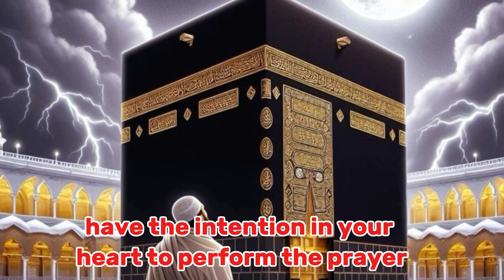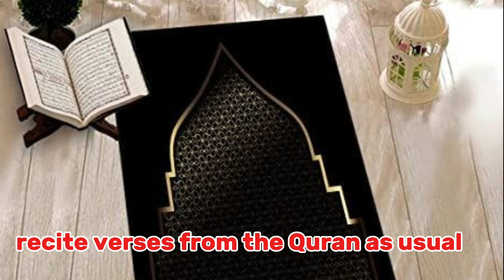How to perform Tawaf | step by step guides| Best time of Tawaf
tawaf step by step
step by step guides tawaf
niyyat of tawaf
tawaf karny ki niyyat
tawaf k time ki dua
ahram bhandy ka tarika
best time of dua
best time of tawaf
how to do tawaf
live hajj
tawaf for kids
bachon ka tawaf kaisy hota hai
tawaf kitni umer mai faraz hai
tawaf k bad ki dua
tawaf k bad kia karna chaiye